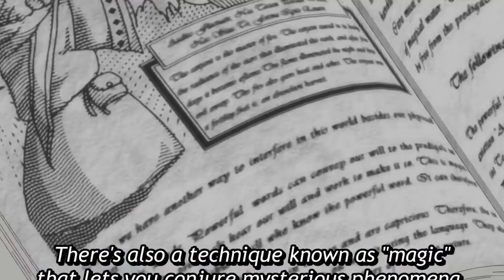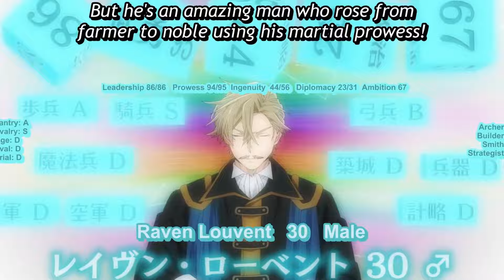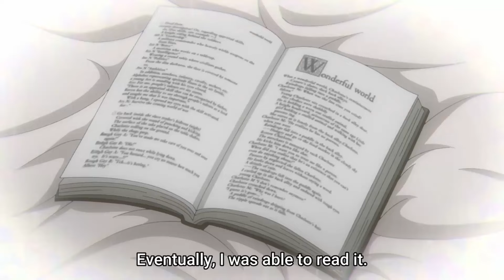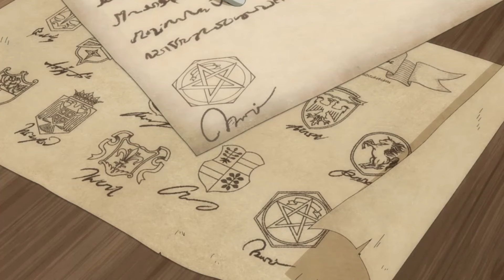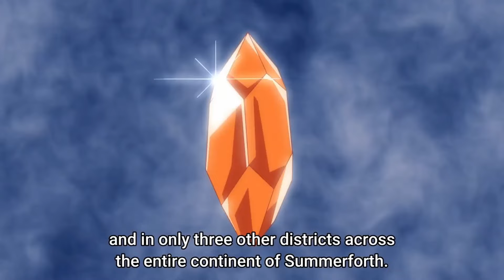BUSINESSMAN REINCARNATES with RARE APPRAISAL SKILL???, CONQUERING the KINGDOM?!?!?!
Anime: As a Reincarnated Aristocrat, I’ll Use My Appraisal Skill to Rise in the World, Season 1 : EP 1 - 9

Timestamp:
ep1 - 0:00
ep2 - 7:26
ep3 - 14:56
ep4 - 20:55
ep5 - 28:20
ep6 - 35:56
ep7 - 42:30
ep8 - 48:35
ep9 - 56:29